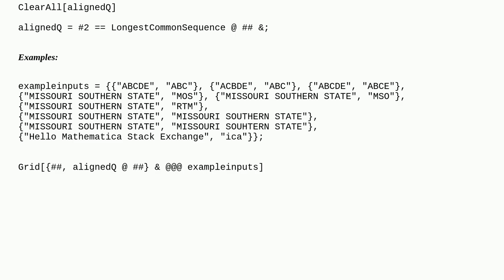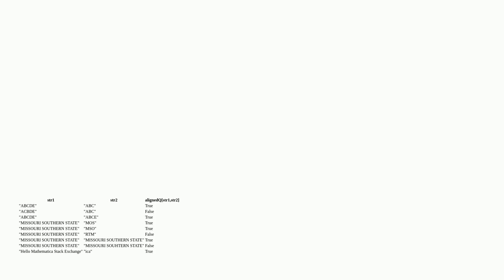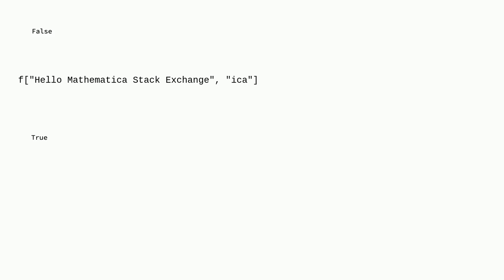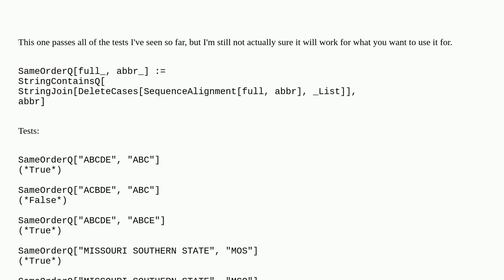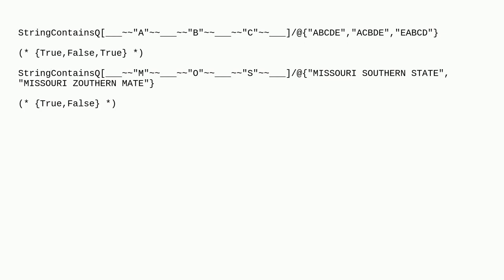Mathematica: String containing characters in the same order as other string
String containing characters in the same order as other string

A special thanks goes out to the community

  string-manipulation